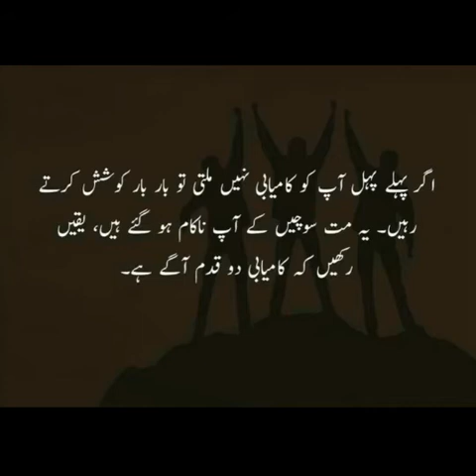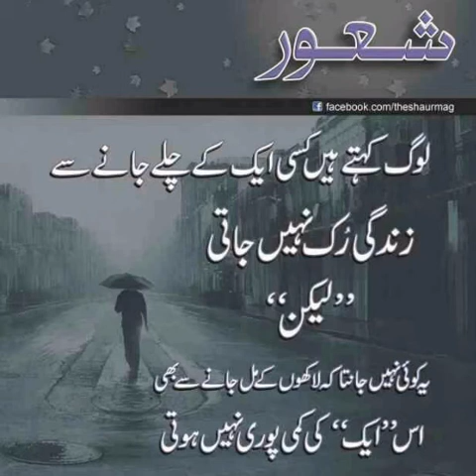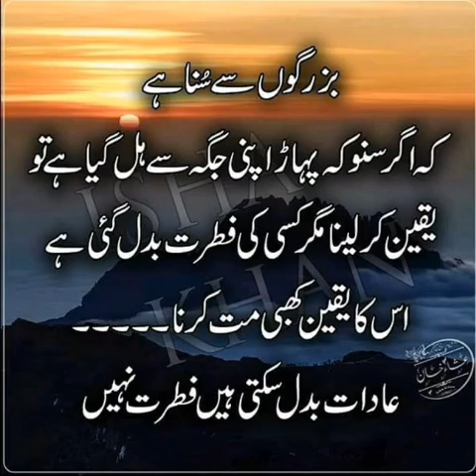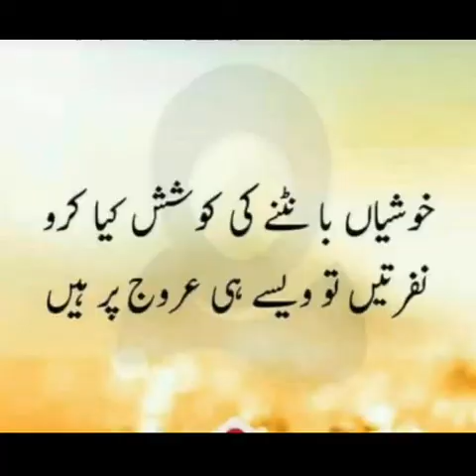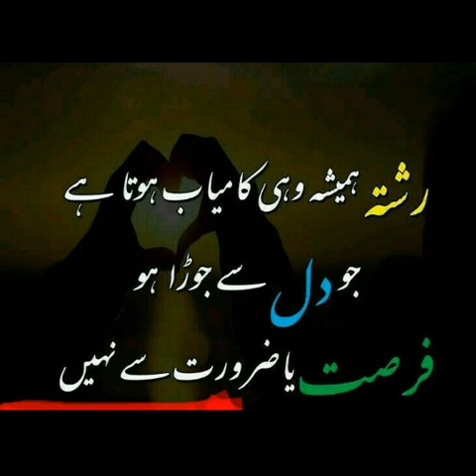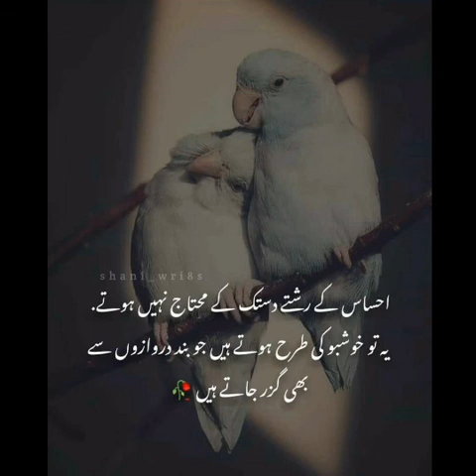Motivational quotes in Urdu|| Best life changing quotes in Hindi|| Quotation about life